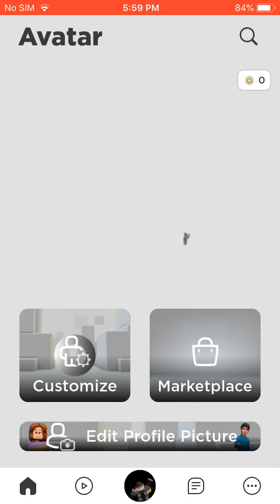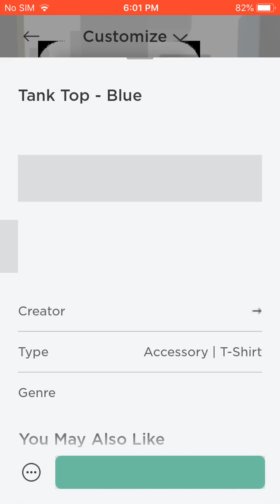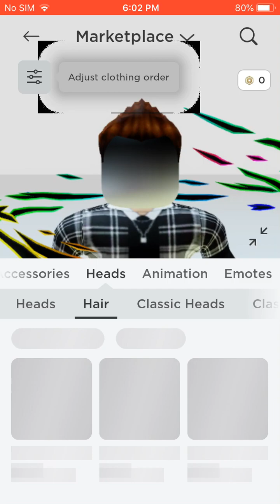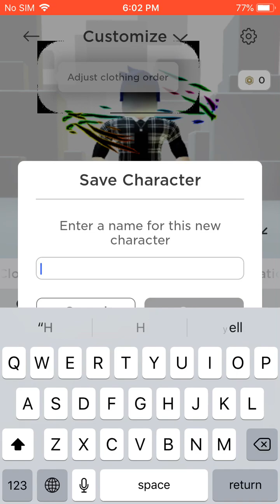Avater dress up